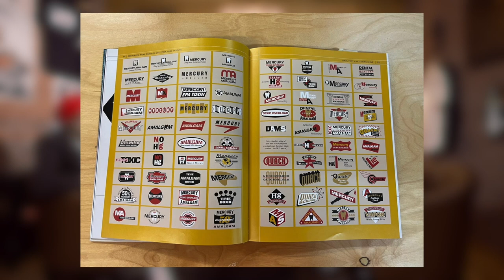Logo, Font & Lettering Bible by Leslie Carbarga is one of our favorite design books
We recently did a book review on the show and everyone shared some of their favorite books for design inspiration.

In this video, Dustin talks about one of his favorites --The Logo, Font & Lettering Bible by Leslie Carbarga.

If you appreciate the technical side of design, this is a great addition on your desk.

What are your go to design books for inspiration or process?